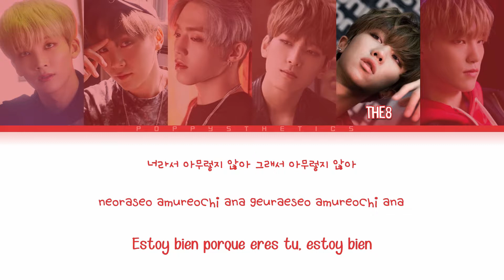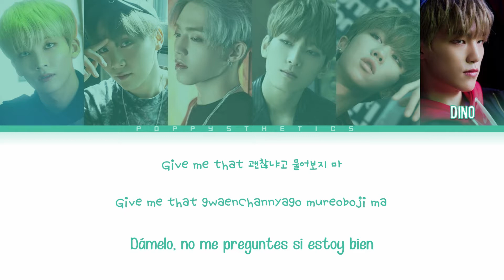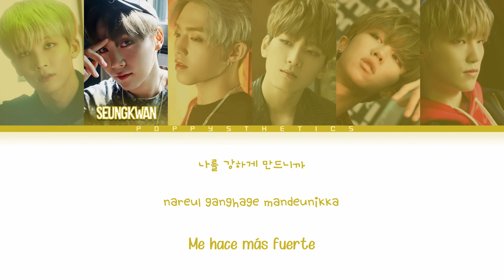SEVENTEEN (세븐틴) - Flower (Traducida al Español + Color Coded Lyrics Esp/Han/Rom)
• Artista : SEVENTEEN
• Canción : 09.Flower
• Álbum : TEEN, AGE
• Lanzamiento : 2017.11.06